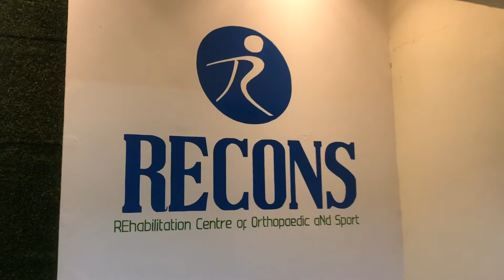Perkenalan PT. Recons Fit Indonesia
Perkenalan mengenai PT Recons Fit Indonesia, program-programnya, dan fasilitas yang ditawarkan.